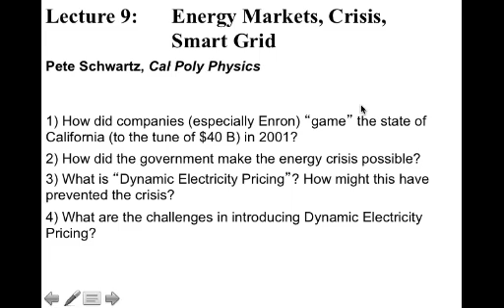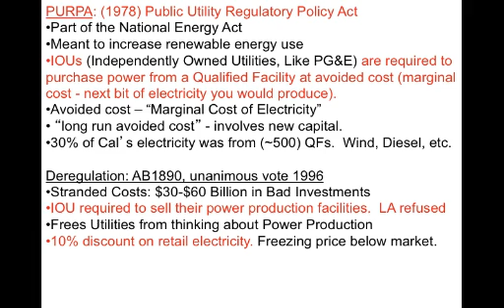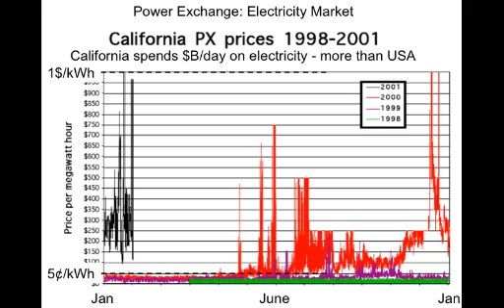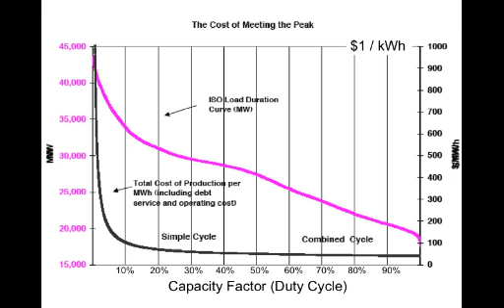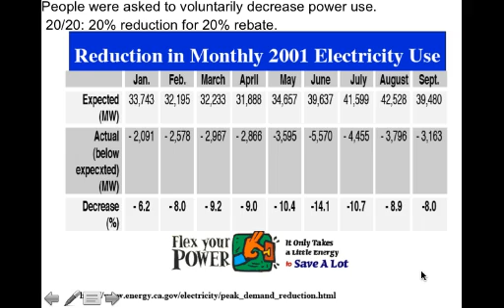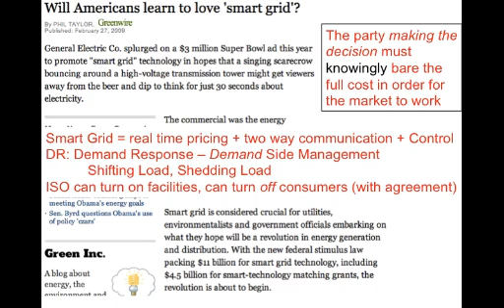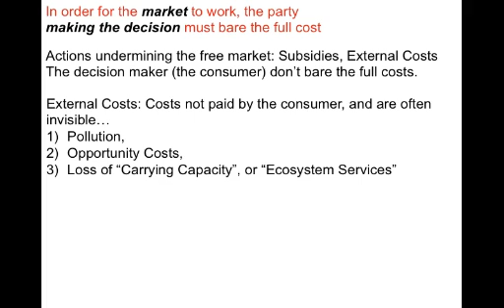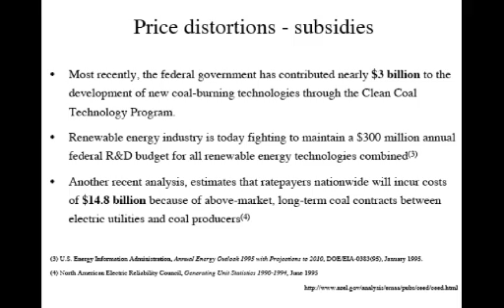9b California Energy Crisis; Schwartz Cal Poly Physics.mp4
Table of Contents:

00:17 -
02:50 -
03:54 -
05:24 -
06:01 -
06:42 -
06:49 -
08:44 -
11:51 -